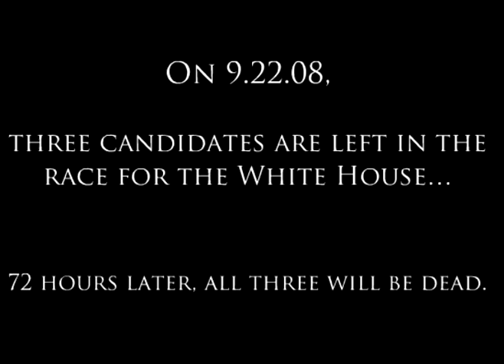The Campaign - Mark Fadden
The Campaign